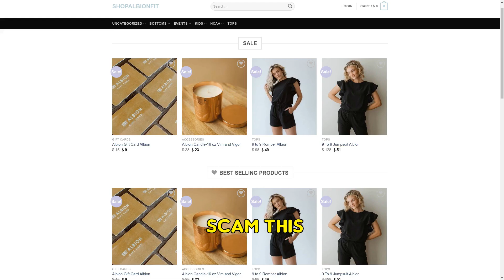Shopalbionfit.shop SCAM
Discover how Shopalbionfit.shop was exposed as a scam just 29 days after its creation. Watch as we delve into the red flags: no customer service, copied content, and fake images.